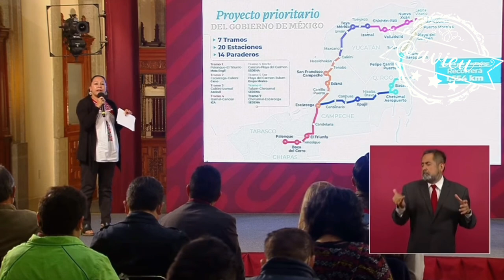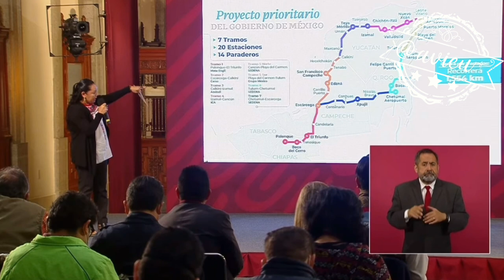🚨Luisa Albores justifica la falta de MIA’s en TrenMaya, pide que no se rasguen las vestiduras.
🚨Luisa Albores, justifica la falta de Manifestacionesde Impacto Ambiental en todos los tramos del TrenMaya, y declara que en los demás tramos “hay un decreto de permisos provisionales”, pide a los ambientalistas que no se rasguen las vestiduras.